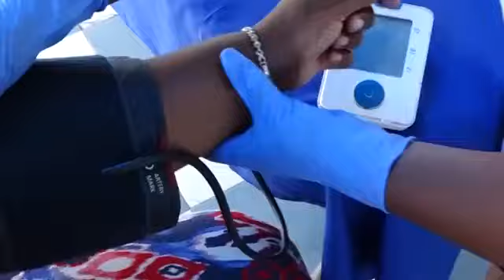Ou konn dizon nou , Manman Chérie/ Chant thème de la neuvaine à l'immaculée/ Paroisse HIC Paup